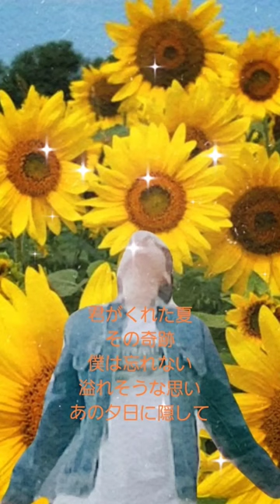君がくれた夏（家入レオさん）坂井泉水さん